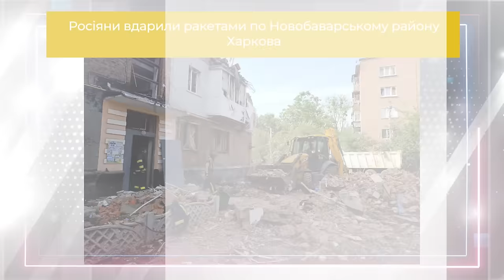Глава УГКЦ у 121-й тиждень війни: Не наражаймося на небезпеку так званого миру Чемберлена